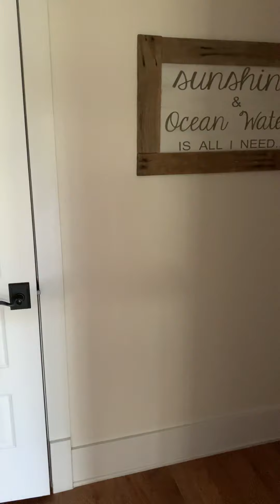101 Gulfview Circle